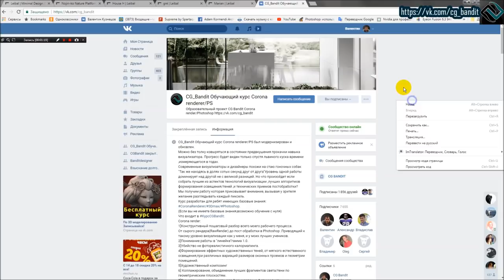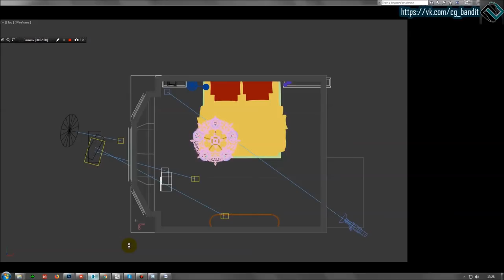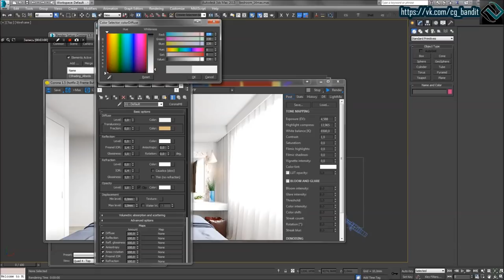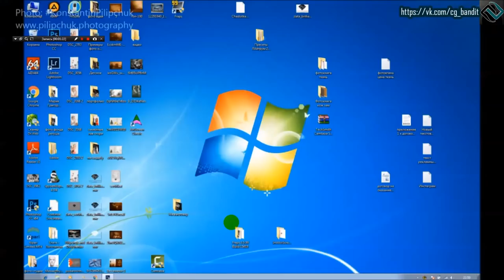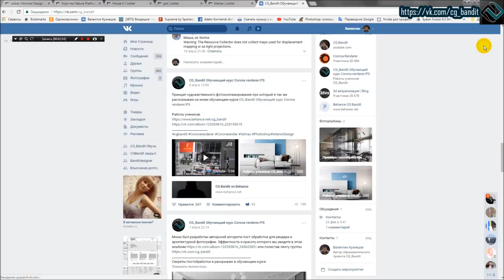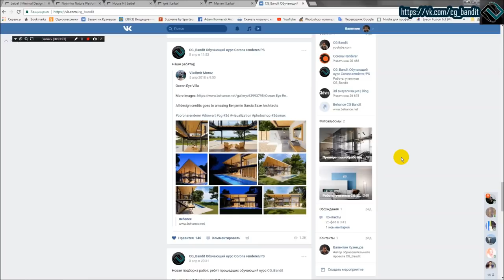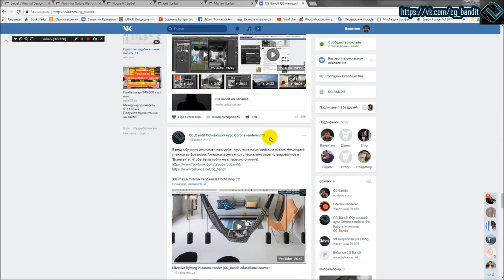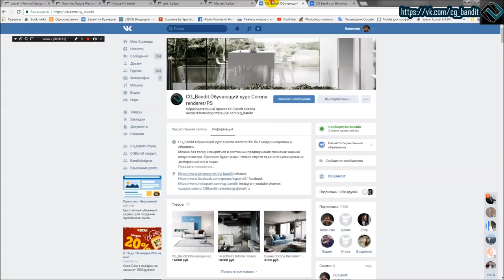Фрагмент из 6-ти часового 16-го урока про 3d визуализацию белых интерьеров в Сorona renderer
Отрывок из 6 часового 16 урока 3d визуализации белых интерьеров corona renderer  от CG Bandit

По вопросам приобретения CG_Bandit Обучающий курс Corona renderer/PS пишите в личку в ВК
Skype: DarkDorner
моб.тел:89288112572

CG_Bandit Обучающий курс Corona renderer/PS был модернизирован и обновлен.
Можно без толку ковыряться в состоянии предвкушения прокачки навыка визуализатора. Прогресс будет виден только спустя львиного куска времени ,измеряющегося в годах.
Современные визуализаторы и дизайнеры похожи на стаю гоночных собак "Так же находясь в долях сотых секунд друг от друга"Уровень одной работы доминирует над другой не с великой разницей. Но что произойдет если собрать лучшее из аспектов технологий визуализации ,лучших алгоритмов формирования освещения/теней ,и технических приемов постобработки?
Мы получим работу которая приковывает внимание, вызывая у зрителя желание разглядывать каждый пиксель.
Курс разработан для ребят имеющих базовые знания: CoronaRenderer/3Dmax/Photoshop.
(Если вы не имеете базовые знания,возможно обучение с нуля)
Что входит в КурсCGBandit
Corona render:
1]Конструктивный пошаговый разбор всего моего рабочего процесса.
От сырого рендера(RawRender) до пост обработки в Photoshop .Приводящий к такому уровню визуализации как у меня, и у моих лучших учеников.
2]Понимание работы в "линейке"гамма 1.0.
3]Убийство не фотореалистичного калормапинга.
4]Формирование эффектных художественных теней, от мягкого естественного освещения,при различных вариаций размеров оконных проемов и геометрии помещений.
5]Художественный композинг
6] Коллажирование, объединение лучших фрагментов света/тени по геометрическим плоскостям.
7]Геометрические плоскости для формирование фотореалистичных пересветов.
8]Эффектное искусственное освещение
9]И еще много всяких интересных плюх
Я даю богатейший спектр знаний и самую мякотку ,отсекая лишнее, от того что я перебрал за эти 9 лет методологии в области 3д графики.От философии визулизации , к теории проводя параллель с миром фотографов интерьера,до аргументации конструктивной с примерами почему я делаю именно так и не по иному.
Я являюсь переводчиком между языком искусства фотографии, и инструментами короны рендер.И главное Фотошопу он дает существенный отрыв

Photoshop Post production:
Находясь в мире компьютерной графики уже более 8 лет я понимал что рендер движки откровенно говоря не дотягивают до красивых эффектных фотографий уровня сайтов .Мысли о масонских тайнах топовых визуализаторов меня посещали чаще и чаще.
10]Мною был разработан авторский алгоритм пост обработки рендера и фотографий интерьера. Эффектность и красоту которого вы увидите в ленте этой группы. Секреты которого я буду раскрывать так же моих курсах.
Что не входит в курс:
1]Моделинг
2]Дизайн
3]Сложные материалы(т.к. с красивым рисунком света/тени вам будет не нужно заморачиваться со сложными материалами.
А информации в интернете про шейдинг материалов и так полно у других сэнсеев=))
Если вы новичок и не хотите идти по стандартному пути. Присылайте мне в личку ваши работы .Я вам скажу, достаточно ли имеющихся знаний для понимания моего курса.
Курс стоит 16.000 рублей. Проходит индивидуально. Возможна рассрочка в виде разбиения оплаты на 2 части: первая часть 50% - 6 уроков, вторая 50% - 10 уроков.
В обучающий комплект входит:
16 видео "мастер классов" уроков от меня. Общей продолжительностью 21 час.
После просмотра 6 урока добавляю в закрытую группу. Где я буду следить за правильностью восприятия вами моих уроков и алгоритмов действий .Отвечать на возникающие вопросы.Разбирать ,и улучшать вашу визуализацию.Там вы сможете пообщаться с ребятами которые тоже прошли курс.
+ консультации по скайпу, с демонстрацией моего экрана.(если потребуется,практика показывает что вы сами прекрасно разбираетесь после просмотра моих обучающих видео.)